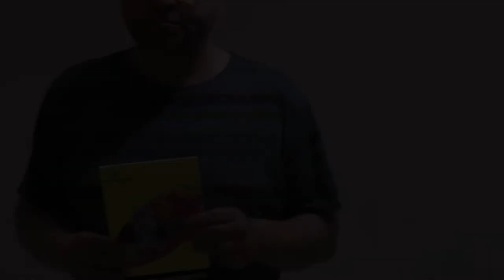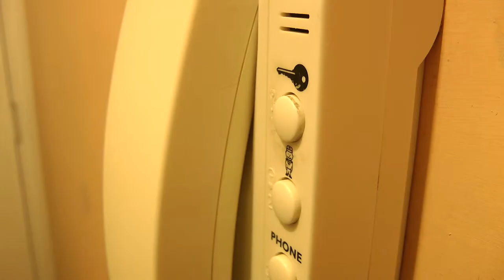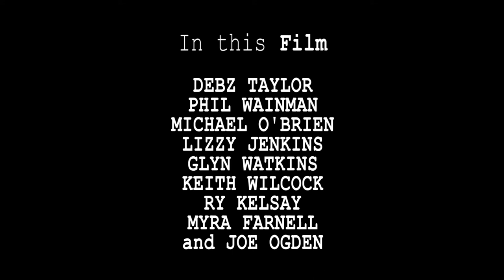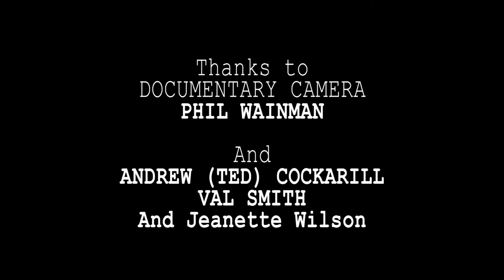Docrementery: Last Day On Set - 2018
'Why not make a gritty Northen film?'
This guy lives gritty north... So,  he makes fantasy films, or he did!
The last day in the old flat for Joe.  A flat that was a film set too.

Camera: Phil Wainman
Edit: Joe Ogden

Winner of  2019 best Edit at the Bradford Movie Makers Annual Competition and Best Actress for 'Mother' voice over by Myra Farnell.